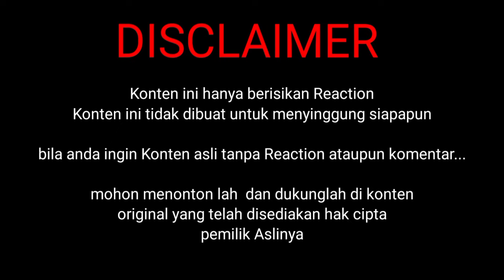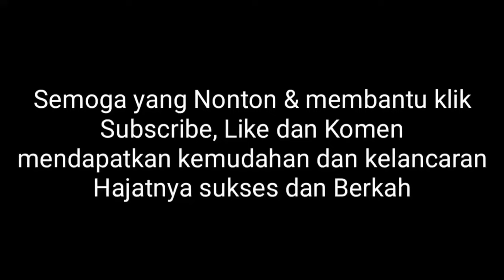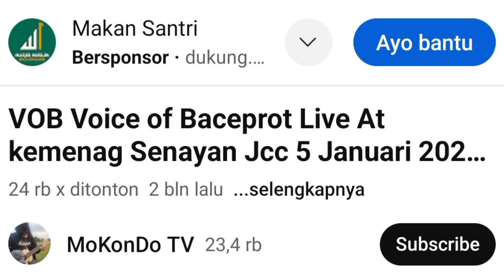VOB KONSER PECAH PARAH !!!!